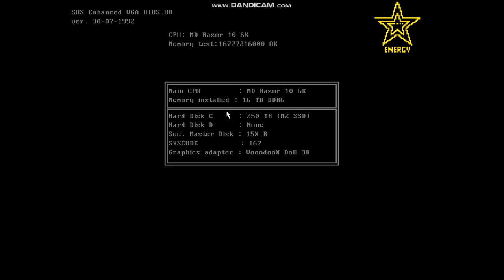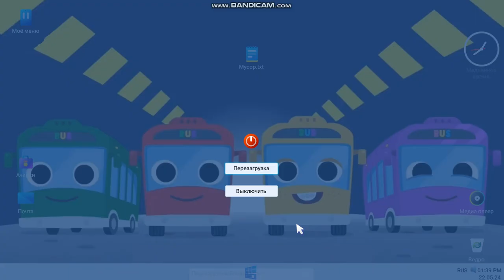Progressbar 1X | step sad sure pb11 | IIII